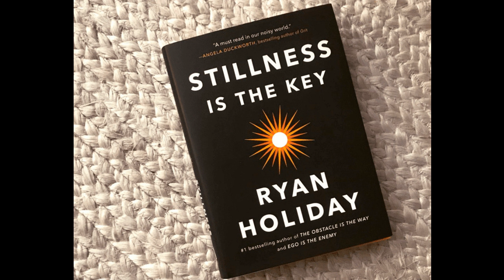Holiday Clip on Marina Abramović and Being Present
Ryan Holiday explains a performance art exhibition of Marina Abramović, who spent weeks simply sitting still and being present as visitors to the exhibition would sit in the chair across from her.